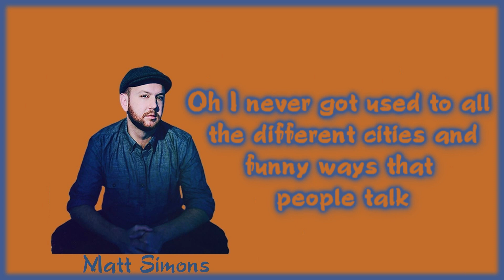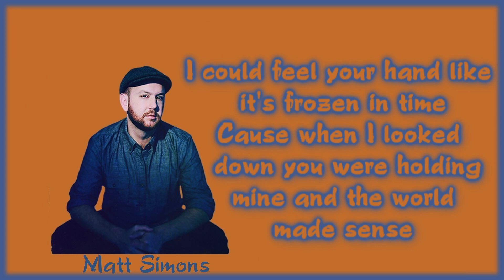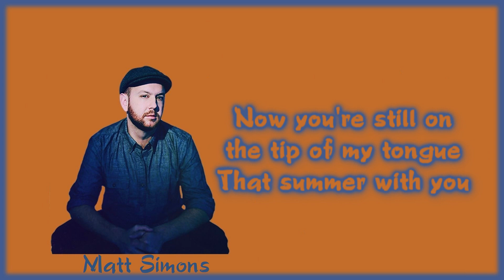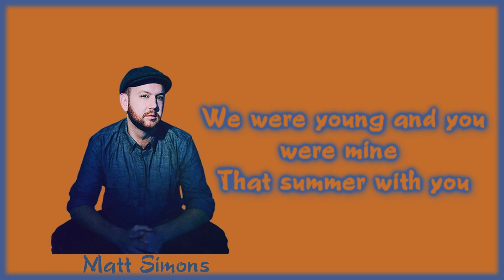Matt Simons - Summer With You [Lyrics on screen]